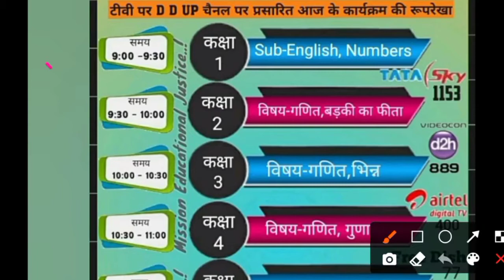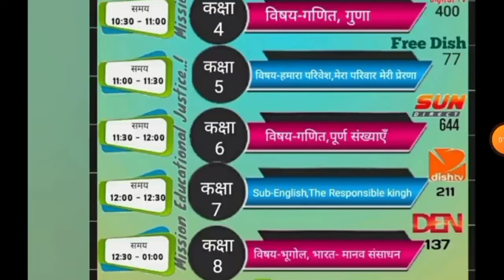मिशन प्रेरणा की ई-पाठशाला, आज 23 जून को दूरदर्शन पर प्रसारित होने वाला कार्यक्रम